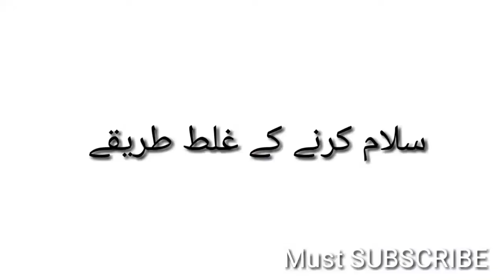How to Meet and Greet Properly Funny Video | Salam Karny Ka Sahih Tariqah ABDT PRESENTS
Hi my friends I am here again with another video I hope you like it.
In this video we are trying to share proper way to meet and greet while adding some fun in our video.
It will help me to make more better video for you.